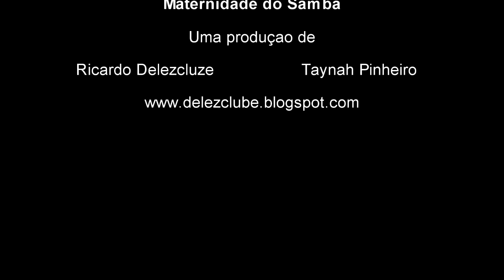Maternidade do Samba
Com ritmistas espalhados em quase todas as escolas a Presidente Vargas ganhou o apelido de "Maternidade do Samba" é o que nos explica o presidente da escola Márcio Almeida. Além dele, Erica e Cristiano, moradores do bairro, falam sobre a vontade da escola em desempenhar um bom papel no carnaval 2014.